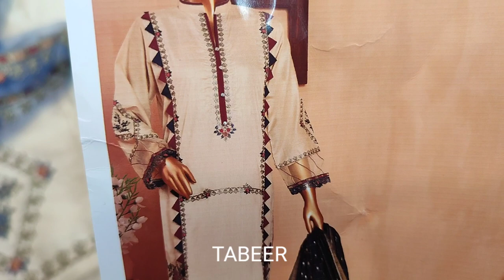New Tabeer Embroidered Series Vol - 01 // At SAQAFAT Collection Outlet's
SAQAFAT Collection

Ladies Stitched Suit
Party wear stitching idea
Party wear stylish dress
Cotton stitched dress
Cotton stitched suit
Stitched dress designs
Silai wake design
Silai wale suit
Function ke suit
Designer stitched dress
Boutique stitching style
Stitched boutique style
Stitched studio
Chikankari stitched dress

SAQAFAT Collection
Teen Talwar Clifton Karachi